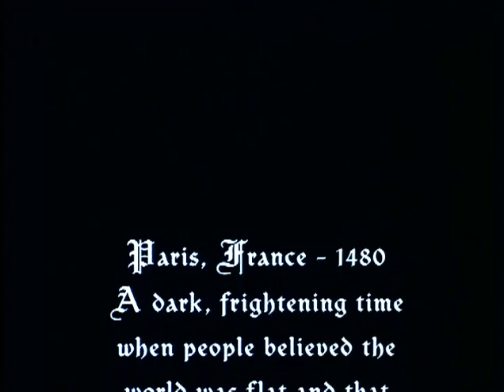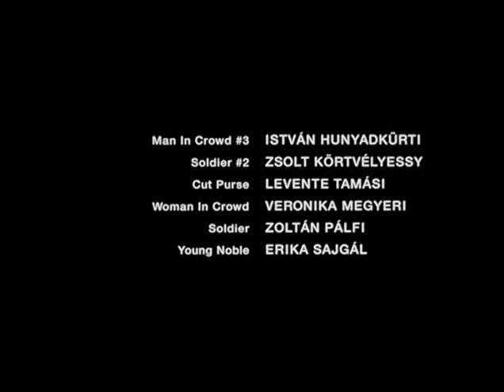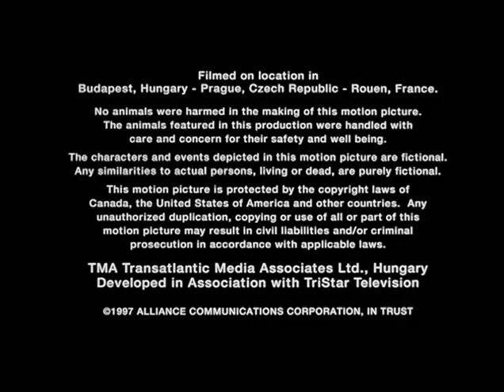El Jorobado De Notre Dame (1997) (Español) HQ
Título Original: The Hunchback Of Notre Dame
Año: 1997
Dirección: Peter Medak
Sinopsis:
París, siglo XVI. Esmeralda, una bella mujer gitana, canta y baila en un carnaval de mendigos, bajo la atenta mirada de tres hombres. Este encuentro marca un punto de inflexión en la vida de todos ellos. Gringoire, el idealista, pasa de ser un hombre de palabras a un hombre de acción cuando Esmeralda corre peligro. En la catedral, el sacerdote Dom Claude Frollo se acerca a la ventana, atraído por la voz de Esmeralda. Él, que ha dedicado toda su vida a Dios, no puede evitar sentir pasión por esta chica. Su única redención es conspirar la muerte de Esmeralda. Entre las gárgolas, el horriblemente deformado campanero, Quasimodo, también queda embelesado. Todos le rechazan, pero bajo su apariencia se esconde una gran inteligencia y sensibilidad... Adaptación de la famosa novela de Victor Hugo para la televisión.